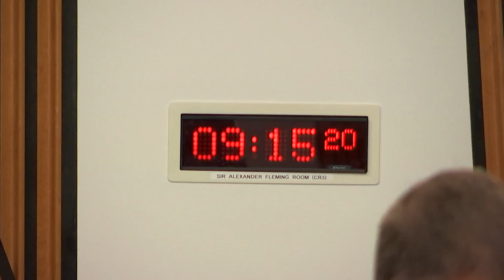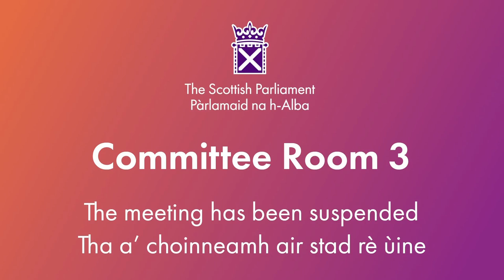Health, Social Care and Sport Committee - 24 September 2024